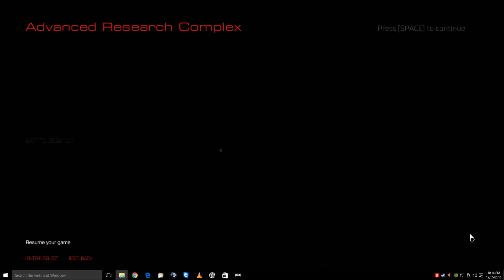Doom Frags Ultra Violence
Just starting to get more gameplay movies upload ;) because my HDD is running out of space Hahaha. So here is some more Doom action and remember kids its a R+18 title :) Enjoy!

Cheers NeK